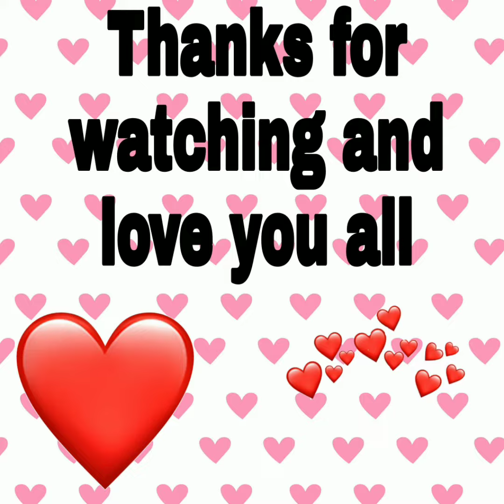karwa chauth special mehndi design.....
karva chauth#mehndi design#easy design#bridal mehndi#mehndi special#dark mehndi